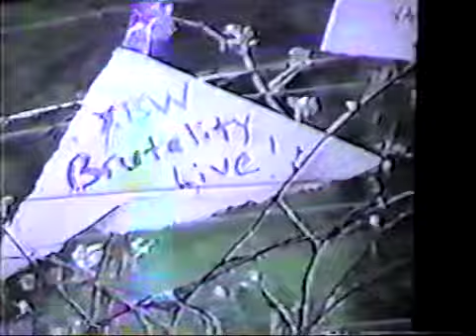Episode 4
(XBW Championship) Andrew Justus vs Chris Xtreme vs Shane Gilliand
(3-way)